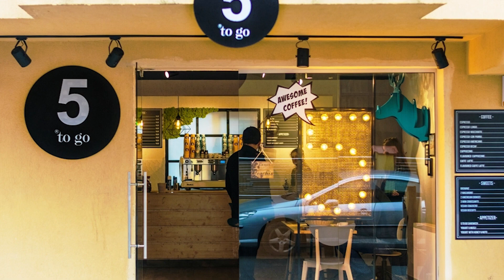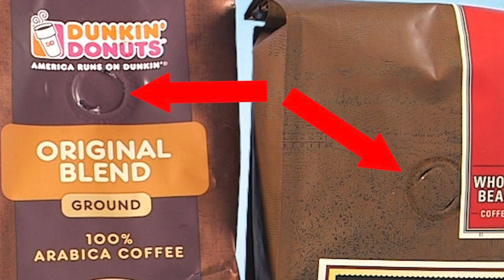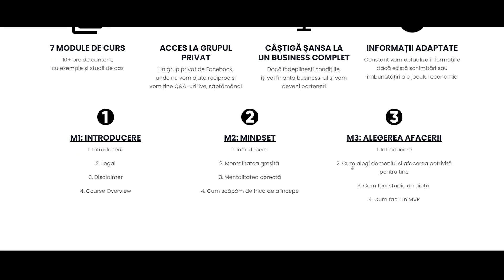Am vândut TOT! Ce planuri am cu afacerea...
FOLOESESTE CODUL "NOTORIUS"